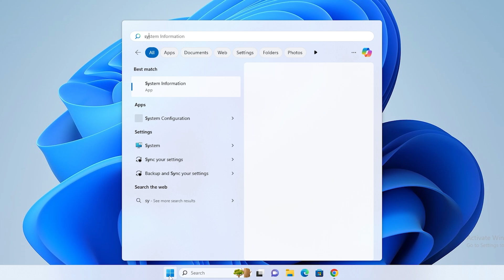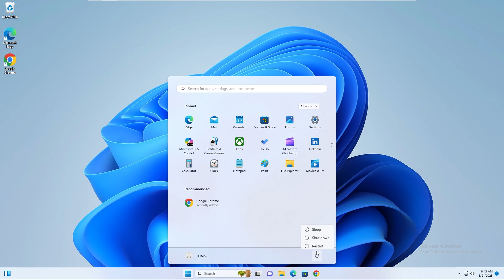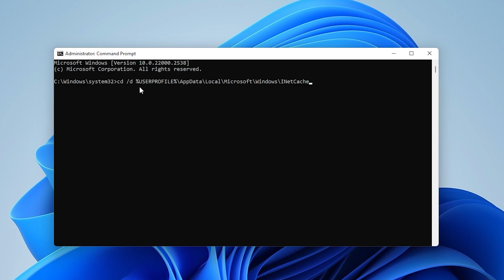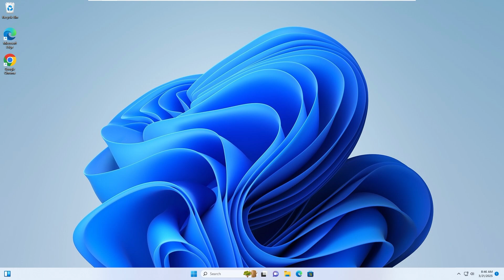Fix Word Could Not Create the Work File. Check the Temp Environment Variable [Step Guide]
Are you encountering the "Word Could Not Create the Work File" error when trying to use Microsoft Word? Don't worry! In this step-by-step tutorial, we’ll show you how to fix this issue and get your Word documents working again.

🔹 What You’ll Learn in This Video:
✅ How to open and modify System Properties
✅ How to fix user variables in Environment Variables
✅ How to run Command Prompt as Administrator and execute necessary commands
✅ How to recreate missing system folders required for Microsoft Word

⏱ Timestamps for Easy Navigation:
📌 00:00 - Introduction
⚙️ 00:10 - Open System Properties
🔧 00:44 - Modify User Variables
🔄 01:30 - Restart Your Computer
📂 01:55 - Run Command Prompt as Administrator
🖥️ 02:20 - Execute Commands in Command Prompt

cd /d %USERPROFILE%\AppData\Local\Microsoft\Windows\INetCache
MD Content.Word

✔️ Simple and effective solutions
✔️ No need for third-party tools – all built-in Windows fixes
✔️ Resolves Microsoft Word startup errors quickly

If this tutorial helped you, don’t forget to:
✅ Share with others who might need this fix 📢